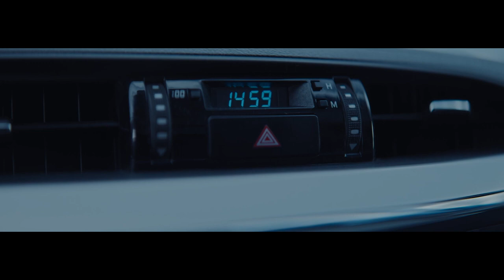Comercial Nova Hilux 2021 "Nada detém o seu próximo passo!"